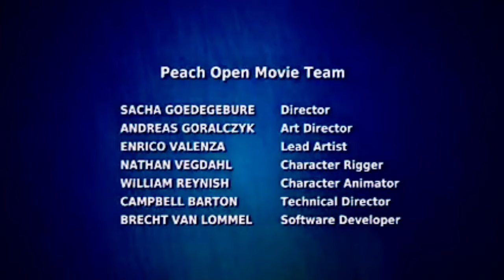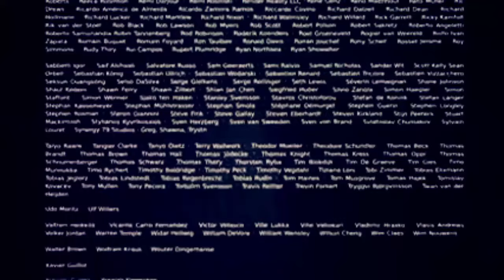Funny cartoon / animated short film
Big Buck Bunny (code-named Peach) is a short Computer animation comedy film by the Blender Institute, part of the Blender Foundation. Like the foundation's previous film Elephants Dream, the film was made using Blender (software), a free software application for animation made by the same foundation.
The plot follows a day of the life of Big Buck Bunny when he meets three bullying
rodents, Frank (the leader of the rodents), Rinky and Gamera. The rodents amuse themselves by harassing helpless
creatures of the forest by throwing fruits, nuts, and rocks at them..